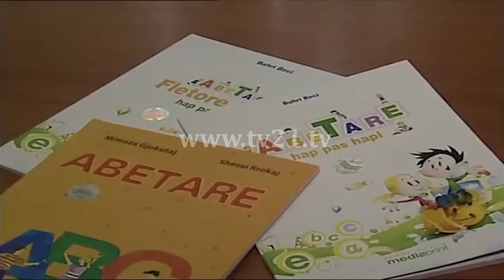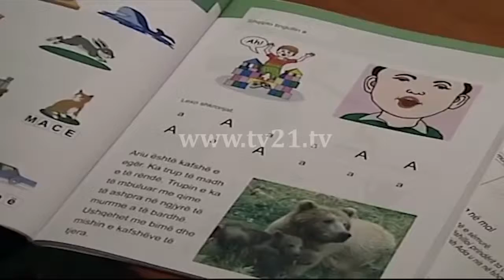Ministri i Arsimit Ademi: Ligji në Maqedoni pengon përdorimin e abetares unike